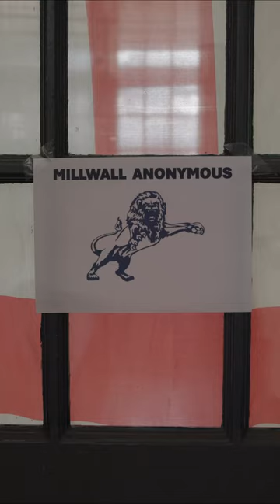Millwall Anonymous - JOSH JAMES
A group of Millwall fans meet in South London to overcome their common problem and recover from their addiction...